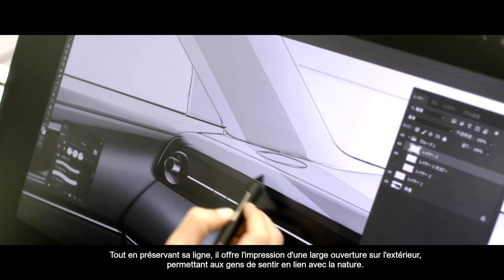Nouveau Honda HR-V e:HEV : analyse approfondie de la conception du design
La nouvelle génération du Honda HR-V e:HEV hybride est l’aboutissement d’une réévaluation approfondie des attitudes des consommateurs modernes...plus d'infos